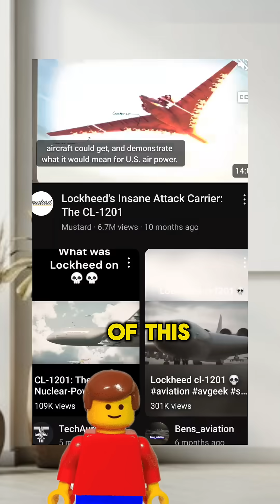America's first star destroyer the cl2101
🚀 What happens when Cold War ambition, nuclear power, and a little too much creativity collide? Welcome back to Topic of the Day, where we dive into the wildest corners of aviation history — and today’s flight of fancy is the Lockheed CL-2101.